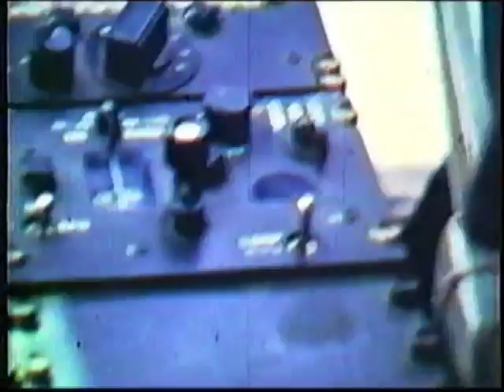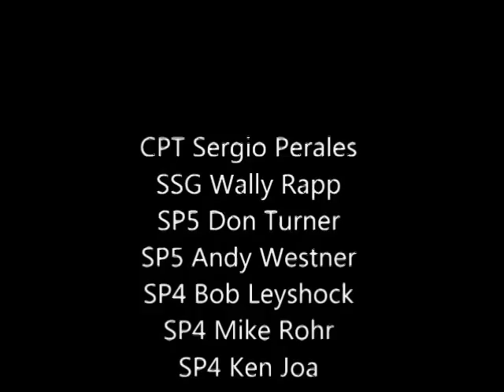29th Chemical Detachment - Vietnam Sniffer Mission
A compilation of several "Sniffer" missions flown by the 29th Chemical Detachment, IIFF Viet Nam, in 1970, from Plantation Base Camp. The team consisted of the Mission Commander, an observer and a XM3 Personnel Detector operator. The XM3 was mounted inside a Huey helicopter. Two Cobra AH-1G Cobra gunships accompanied the Huey, which would skim the tree tops and funnel air samples into the XM3. The machine would instantly analyze the air samples for indication of enemy activity. One Cobra would hover high and act as navigator while the other Cobra followed the Huey to provide immediate protection. Positive readings would be relayed to ground commanders as well as to G2 at Command Headquarters. They would decide whether troop insertion, artillery or air strikes were warranted.
The movie was shot in 8mm film, while the sound was recorded by a portable cassette player during the same missions and therefore is not synchronized with the film. It was added for effect only.